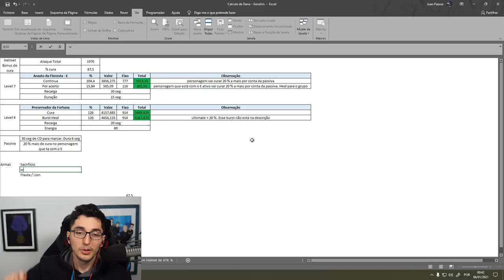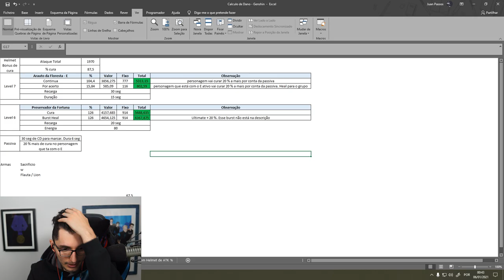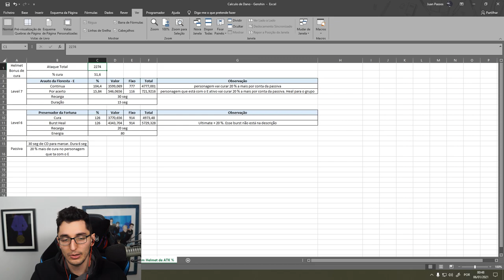GUIA DA QIQI: GELO E CURA INFINITA?! | GENSHIN IMPACT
Salveee! No vídeo de hoje o professor juditão traz um guia completo da Qiqi, considerada uma das melhores healers do Genshin atualmente. Não se esqueça de assistir até o final para ficar por dentro de quai são os melhores artefatos, armas e formas de utilizar a Qiqi na versão atual do Genshin!